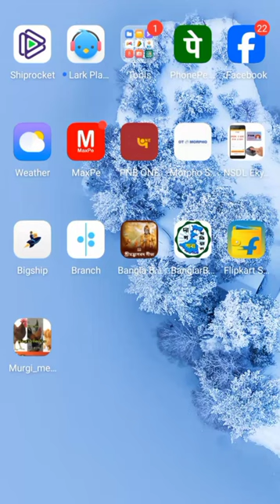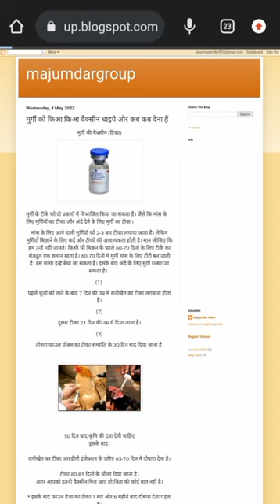Sabhi bimari ka ilaj ak app se sirf 11 rupe me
Desi murgi palan in india
देसी मुर्गी पालन इन इंडिया।
Desi murgi ka sab video
देसी मुर्गी इंडिया

1000 desi murgi palan
100 desi murgi palan
murgi palan loan
murgi palan kaise kare
murgi palan in english
murgi palan ki jankari
murgi palan ka tarika
murgi palan kaise kiya jata hai
murgi palan loan bihar
murgi palan kya hai
murgi palan app
murgi palan anudan
murgi palan anda
murgi palan airport duty
murgi palan ande wali
murgi palan assam
murgi palan loan apply online
murgi palan online apply
murgi palan business
murgi palan bangla
murgi palan business in hindi
murgi palan book in hindi
murgi palan book pdf
murgi palan bihar
murgi palan batao
murgi palan company
murgi palan chhattisgarh
murgi palan cartoon
murgi palan chicken
murgi palan training center in bihar
murgi palan desi
murgi palan dikhaiye
poultry farm
poultry farm near me
poultry farm for sale
poultry farm for sale by owner
poultry farms for sale in ga
poultry farm for sale in arkansas
poultry farm for sale in texas
poultry farms for sale in alabama
poultry farming for beginners
poultry farm for sale in georgia
poultry farm for sale in missouri
poultry farm for sale in nc
poultry farm automatic chicken house door
poultry farm arkansas
poultry farm atlantaquipment
poultry farm certificate course
poultry farm chicken
poultry farm connecticut
poultry farm calverton
murgi ke bimari
murgi ke bimari ki dava
murgi ke bimari ka ilaj
murga ke bimari
murgi ki bimari ka ilaj in urdu pdf
murgi ki bimari ka gharelu ilaj
murgi ki bimari ka ilaj in urdu
murgi ki bimari ka ilaaj
murgi ki bimari aur ilaj
desi murgi ki bimari aur ilaj
desi murgi ki bimari ka ilaaj
murgi ke bimari ka ilaaj
poultry farm cost
poultry farm calculator
how to start chicken poultry farm
poultry farm chicken life cycle
how many chickens in a poult

poultry farm egg production in hindi
poultry farm for sale in oklahoma
how to start a chicken farm in florida
murgi ka vaccien
murgi ka vaccine
murgi ka tika
murgi ka tikakaran
desi murgi ka tikakaran
murgi ka gosht ka rate
tetanus ka tika kab lagana chahie
pregnancy ka tika kab lagta hai
bcg ka tika kab lagana chahie
kadaknath murgi ka anda kitne ka hai
mur
desi murgi ka vaccine
local murgi vaccine schedule
layer murgi vaccine schedule
best vaccine for hens
hen vaccine price
what vaccines are given to chickens
desi murgi vaccine price
desi murgi vaccine schedule
murgi vaccine
murgi vaccine price
murgi ka tikakaran
4 vaccine shot
4 vaccine
6 mo vaccine